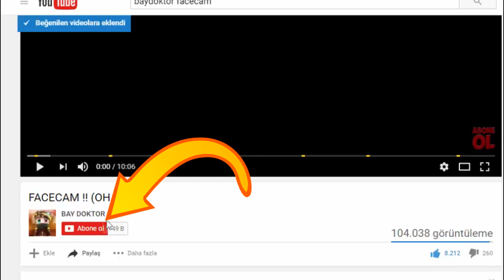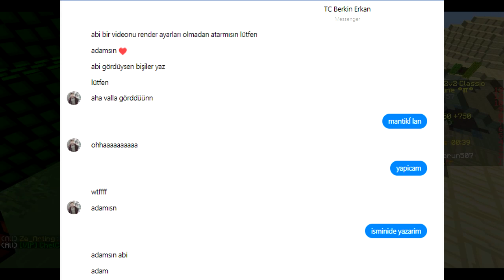MONTAJSIZ VİDEOLAR NASIL GÖZÜKÜYOR ?? 😎 MİNECRAFT UHC RUN #4